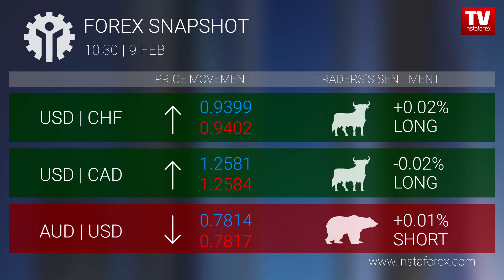Forex snapshot 10:30 (12.02.2018)